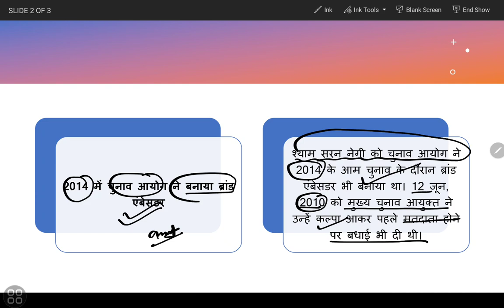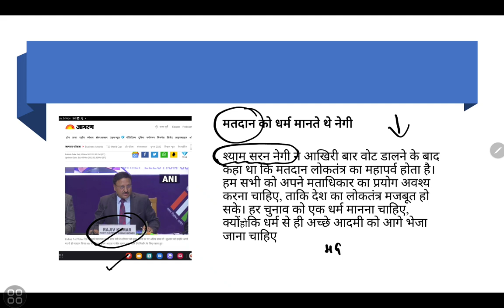First Voter of India Passed Away ll Shyam Sharan Negi Passed Away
first voter of india
Camera search
Negi cast the first vote on 25 October 1951. He voted in every general election since 1951 until his death, and is believed to be India's oldest voter as well its first. Shyam Saran Negi also made a special appearance in a Hindi film Sanam Re. Negi died on 5 November 2022, at the age of 105.

Shyam Saran Negi - Wikipedia › wiki › Shyam_Saran_Negi
India's first voter Shyam Saran Negi passes away at 106 in ... › shimla › articleshow
The first voter of Independent India - Shyam Saran Negi - passed away at the age of 106 at his residence at Kalpa in Kinnaur district of ...

India's first voter dies in Himachal Pradesh, to be ... - The Hindu › News › India
Shyam Saran Negi (106) had great faith in democracy, says Election Commission.

Shyam Saran Negi: Man dubbed 'India's first voter' dies ... - BBC › world-asia-india-63527891
 Shyam Saran Negi has voted in every election and did so again just three days before his death.

'First voter of independent India' dies at 106 in Himachal › india-news › first-vo...
Shyam Saran Negi had cast his final vote through postal ballot for the state's assembly polls, according to the Election Commission.

India's first voter Shyam Saran Negi dies at 106, two days after ... › Himachal
Shyam Saran Negi, the first voter of independent India passed away on Saturday at the age of 106 at his native place in Kinnaur.

India's first voter dies at age 106; PM Modi says his outlook ... › LATEST › Trends
When Independent India's first general elections was held in 1951, Negi was the first one to cast his vote on October 25.

First voter of independent India Shyam Saran Negi, 106 ... › india › 2022/11/05 › s...
The last vote on November 2 was his 34th since he began voting in India's first general election..Himachal Pradesh. Elections.

Shyam Saran Negi, India's First Voter, Dies - NDTV.com › India News
Independent India's first voter, the 106-year-old Shyam Saran Negi died todayat his native place in Himachal Pradesh's Kalpa, days after he ...
Images for first voter of india
Image result for first voter of india
View all
Feedback
View all
who held the election process in india?